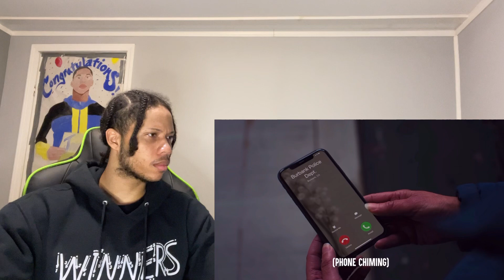JamarioReacts To Mom Won’t Feed Son’s Bestfriend What Happens NEXT Is Shocking!